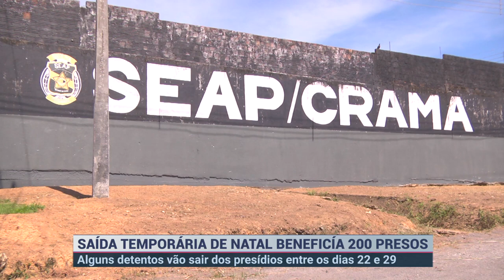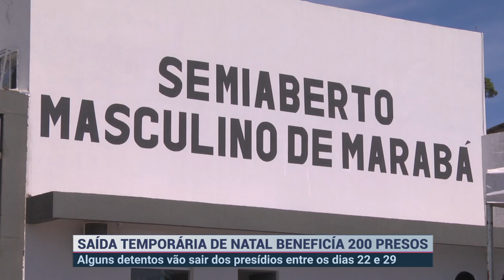SAÍDA TEMPORÁRIA DE NATAL BENEFICÍA 200 PRESOS EM MARABÁ